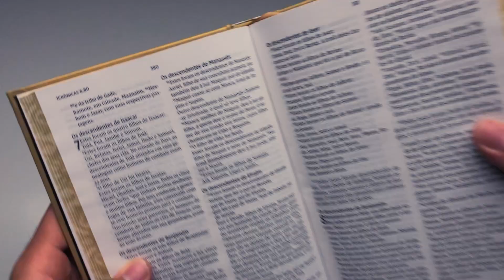Bíblia Sagrada | NVI | Leitura Perfeita | Capa Dura | Dourada - Livrarias Família Cristã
Paginas:  1.184
Tamanho da letra: Normal
Formato: 14 x 22 cm
Editora: Thomas Nelson
Versão: NVI - Nova Versão Internacional
Acabamento: Capa Dura
IdiomaPortuguês